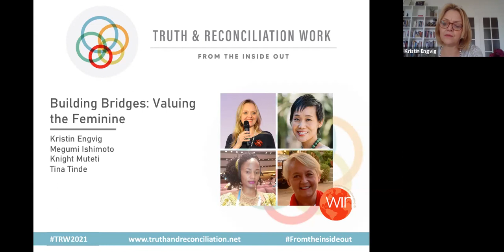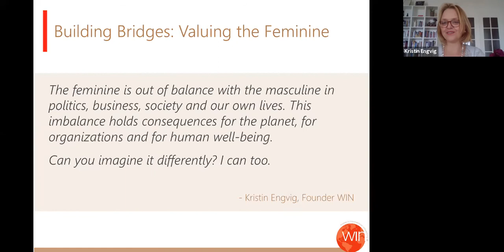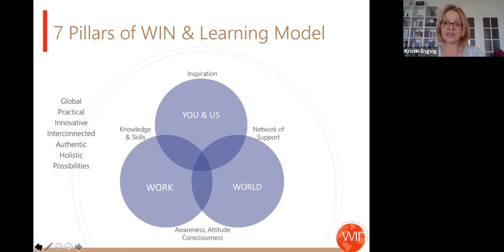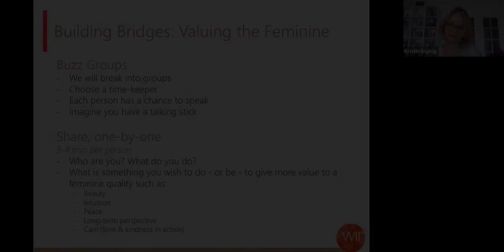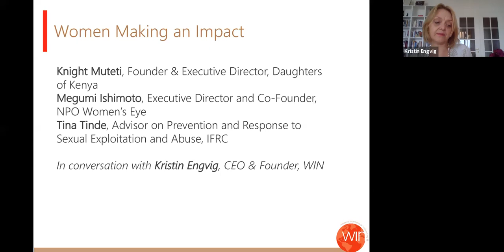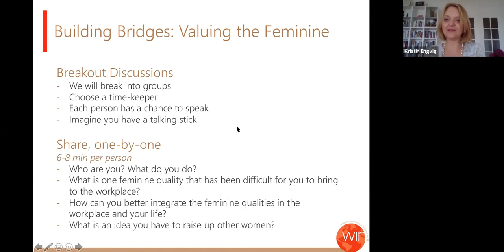Building Bridges: Valuing the Feminine | Truth & Reconciliation Week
This session took place within the 2021 Truth & Reonciliation Week and featured Knight Muteti of Daughters of Kenya, Tina Tinde of the IFRC, Megumi Ishimoto of NPO Women's Eye in conversation with Kristin Engvig of WIN.